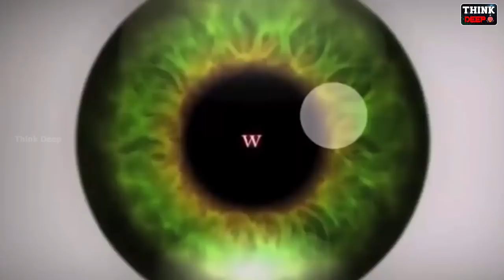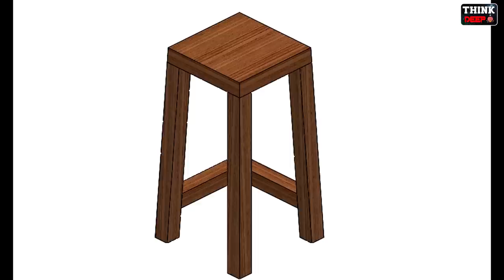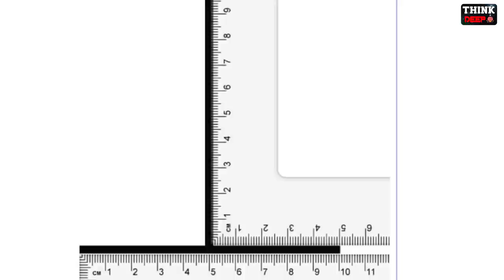మీ కళ్ళు కూడా మిమ్మల్ని మోసం చేస్తాయి | 15 Mind Blowing Optical Illusions